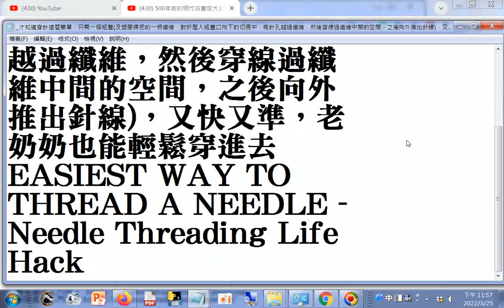分享 才知道穿針這麼簡單，只需一個瓶蓋(及塑膠掃把的一根纖維，對折壓入瓶蓋口向下的切痕中，將針孔越過纖維，然後穿線過纖維中間的空間，之後向外推出針線)，又快又準，老奶奶也能輕鬆穿進去 +網址